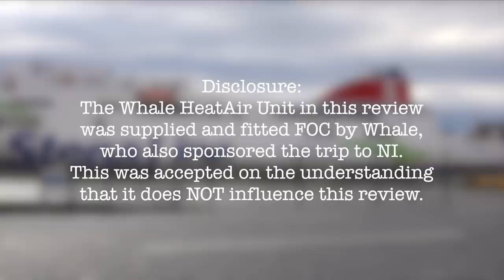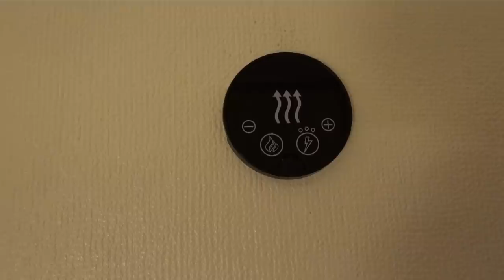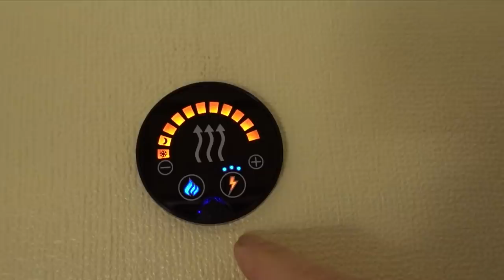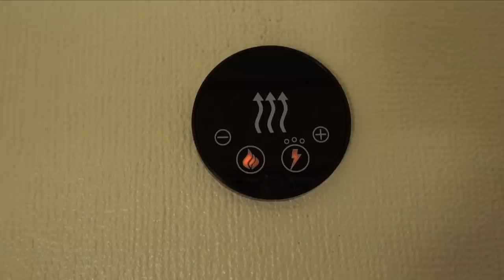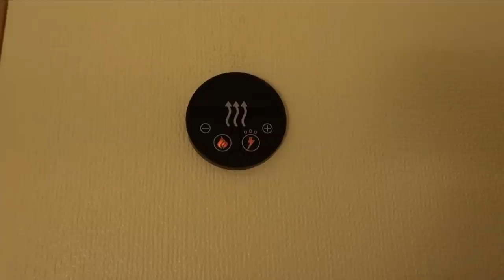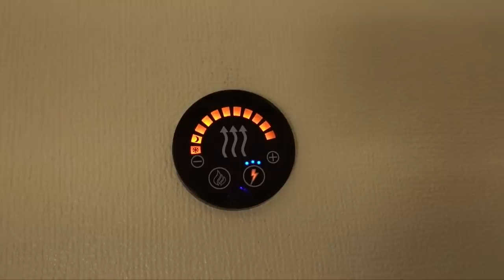Whale HeatAir; The Review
What is the best heating system for your caravan, motorhome, or camper van? Dougal and I head to Scotland in December to put the Whale HeatAir through its paces. It's a new warm air space heater with many great features such as exterior installation (freeing up valuable storage space) and a fast warm-up time. We also discover the advantages of placing the air inlet outside, so that the system circulates warm fresh air.

To buy a gas only HeatAir for your own conversion, please contact Propex

NB - the gas only version only is available to converters at the time of filming (December 2019). A dual fuel heater should be available to purchase later in 2020.

Whale declined to furnish me with the retail price - you'll need to contact Propex.

If the website doesn't answer your questions, give the Whale Helpline a call on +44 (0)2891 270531

MUSIC

The introductory and end music used is called:
I Can Feel the Heat by Divine Attraction

The music used behind the picture of Glynnis is:
Lever de la Lune by Dan Zeitune ft Loren Noyman

Both are available through Artlist.

EQUIPMENT

MAIN VLOGGING CAMERA: Sony RX100 VII

SMART PHONE: iPhone 7+

WINDSCREEN SUCTION MOUNT

MAIN CAMERA: Sony A7Sii. Now discontinued so check out

ACTION CAMERA: Sony FDR-X3000 with waterproof housing

DRONE: DJI Mavic Pro

VOICEOVER MICROPHONE: Rode NT-USB

TABLE TOP TRIPOD: Neewer

LAVALIER (LAPEL) MICROPHONE: Boya BY-M1

LED LIGHT: Neewer dimmable on-camera LED light

AUDIO RECORDER: Zoom H4n

WIND MUFFLER FOR SOUND RECORDER

CARBON FIBRE VIDEO TRIPOD: Calumet legs (discontinued) with Manfrotto head. Try this new equivalent

SELFIE STICK: Similar version

GIMBAL (STABILISER): Feiyutech a2000
(nb - this is a link to the one-handled version as I have. I would recommend you learn from my mistake and go for the two-handled version as the rig gets very heavy very quickly. The two-handled version is only £20 more